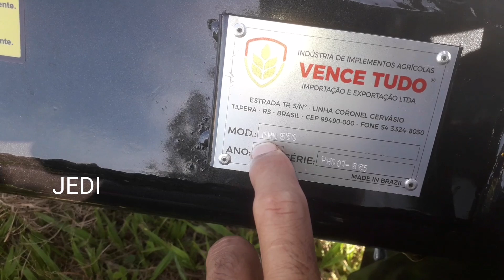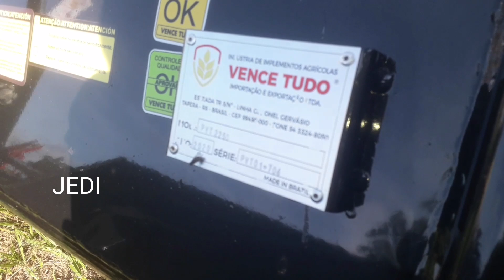Vence tudo conjunto frontal Acople em detalhes Dia DE Campo C.vale 2020. Palotina-Pr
Vence tudo Acople plainas frontal,concha,lâmina,enleirador,carregador de palete etc

Canais parceiro